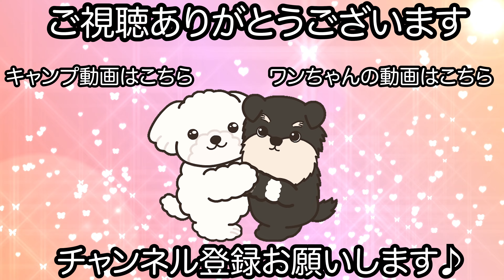楽しいことが大好きなチワワ♪（なぎちゃん）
【犬　種】
チワワ

シャンプーコース ベーシックオーダープラン

【シャンプー】
bloop ドロップコートシャンプー
bloop シャイニードッグコンディショナー

【カット】
お尻のみ

歯磨き
肉球マッサージ
部分カット

【コメント】
楽しい事が大好きななぎちゃんです♪

何でも楽しい場所に変化させる事が得意なのか楽しんでくれています！

サロンはもちろんの事お泊まりの時も楽しめる余裕があるのでとってもタフな正確だと思います♪